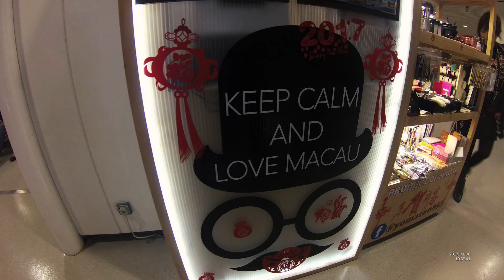Gondola in Macau: Venetian Hotel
Maui strong! Read more about The Travel Bug Bite adventures